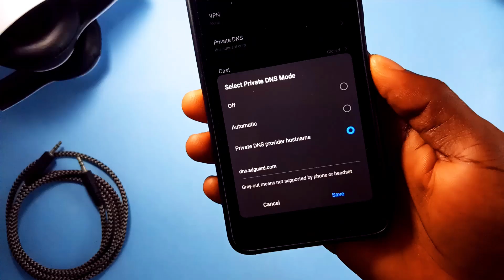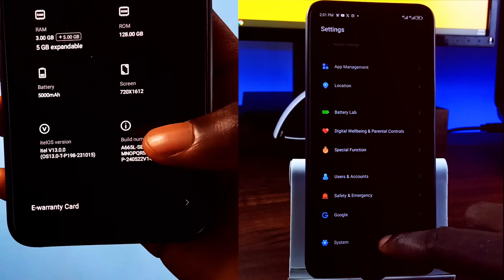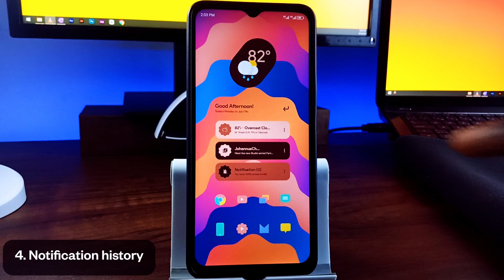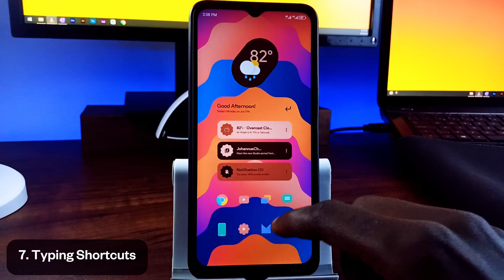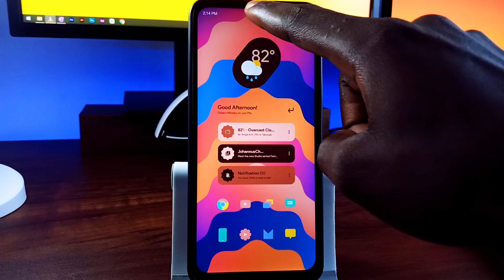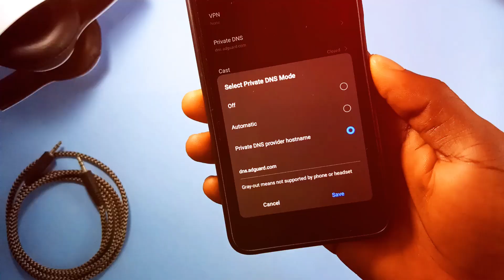11 Android Settings & System Mods, Tips and Tricks 2024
In this video, I'll show you 11 Incredible Android Settings, Tip and Tricks which you can use always to enhance your user experience and elevate you from an average user.

🔵 Settings, Tips and Tricks Mentioned

00:00 Intro

00:16 Ad-Free Browsing
00:57 Extra Dim Brightness
01:25 Default USB Configuration
01:55 Notification History
02:15 Notification Manager
02:37 Auto Archive Apps
03:03 Typing Shortcuts
03:47 Chrome Toolbar Shortcut

🔵 Apps Mentioned

04:12 Auto DND

04:38 Action Notch

05:05 Volumee

05:27 Outro